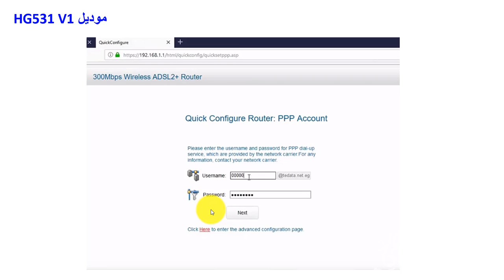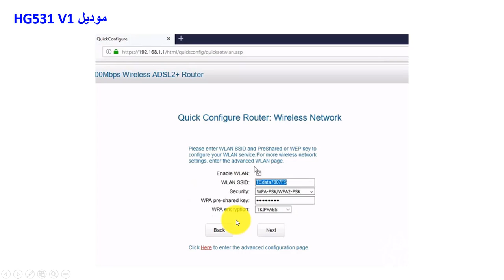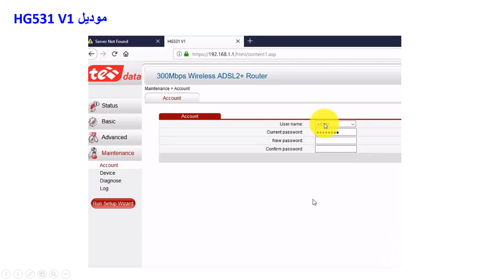إزاي تركب وتعمل كونفيجريشن للراوتر بتاعك بدون فني - موديل HG531 V1